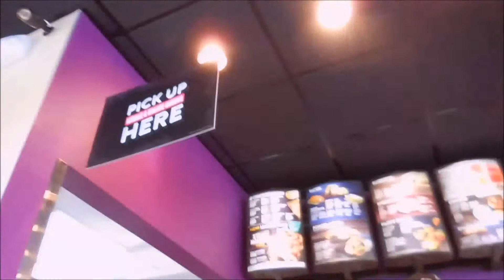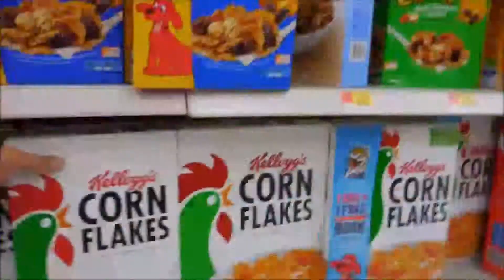Walmart Run...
Hello everyone! I'm Andy a 50 something wana be YouTuber starting a Daily Vloging & Travel channel, join me on my adventure into becoming a creator. Today I make my weekly Walmart run stop by the car place grab some Taco Bell and just miss a run in with the police.

Upbeat